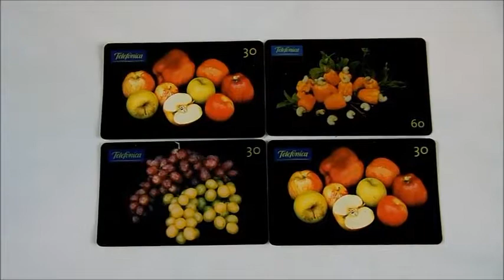Cartões Telefônicos Antigos